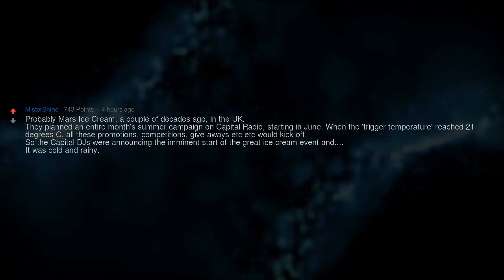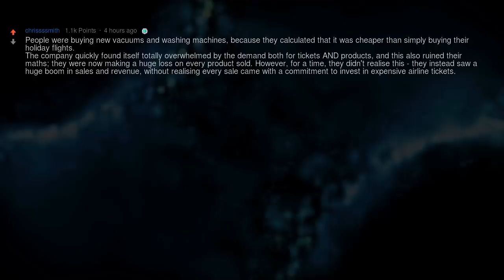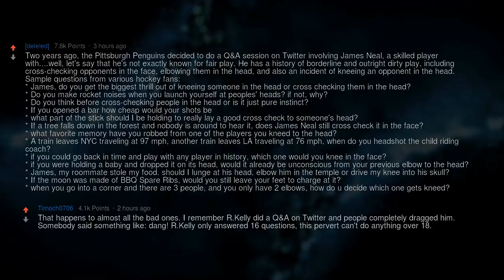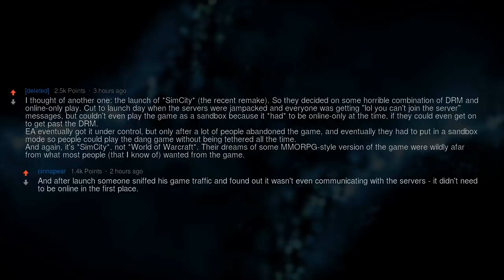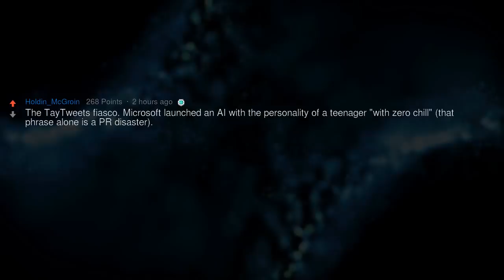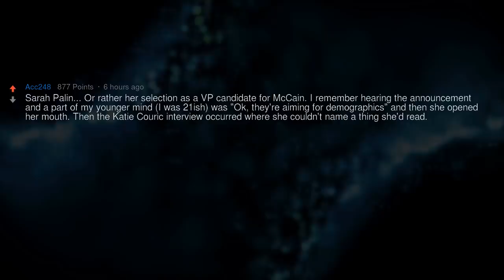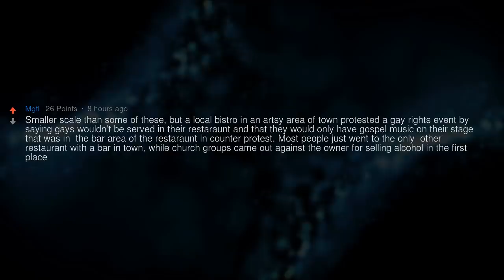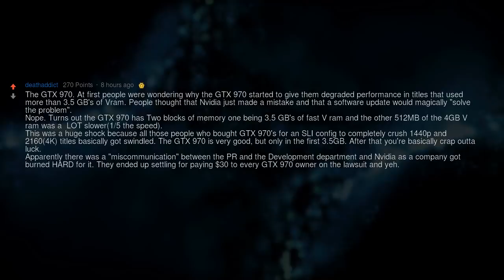Biggest PR Disasters in History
What's the biggest PR disaster you've ever seen?